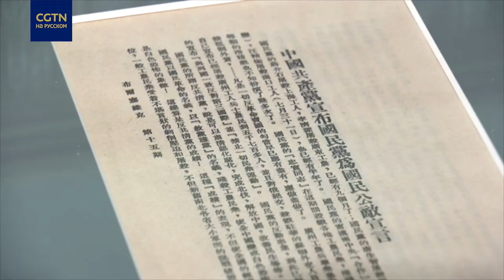Зарубежные дипломаты посетили Музей истории КПК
Зарубежные послы и представители международных организаций ознакомились с историей коммунизма в Китае. Для них провели экскурсию в новом Музее истории КПК.